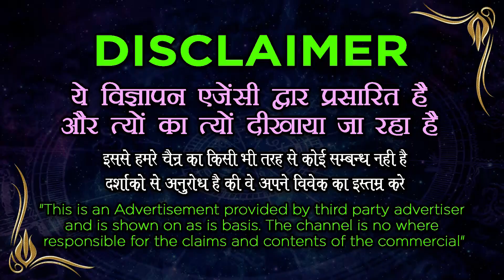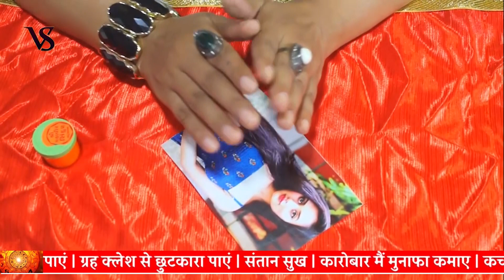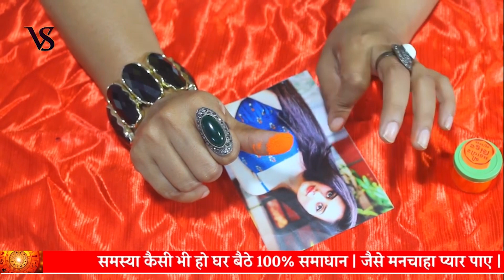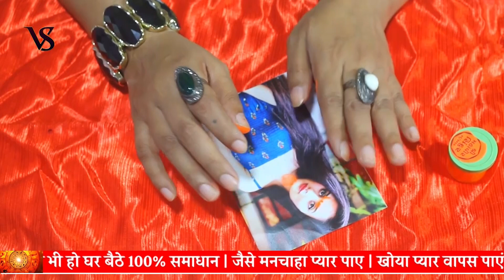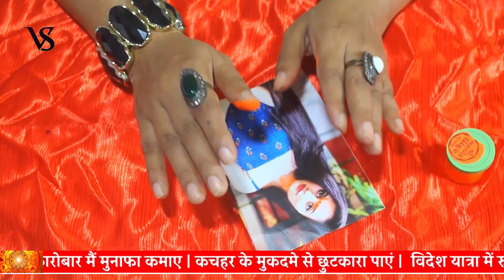photo se vashikaran || फोटो और सिंदूर से सबसे सरल वशीकरण टोटका || Vashikaran Specialist